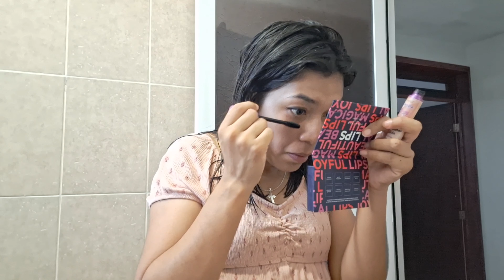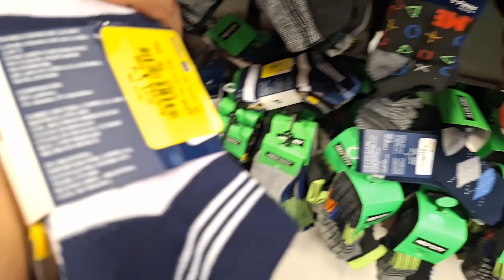NOS TOCÓ DESCANSAR DE LAS ESCUELAS 🤗 Comprando cosas necesarias 🛍 Mi rutina estando en casa 🏡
Hola amigos ✌️